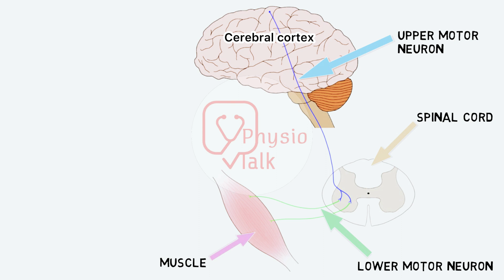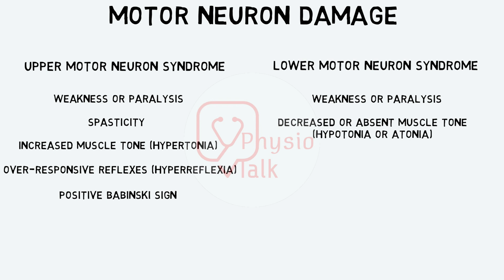Upper motor neuron vs Lower motor neuron | UMN vs LMN | difference between UMN and LMN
Physio talk important Links👇
Chapters
00:00 - upper motor neuron vs lower motor neuron
00:34 - physio talk intro
00:41 - UMN vs LMN
01:00 - location of UMN & LMN
01:38 - function of UMN & LMN
02:00 - spasticity and flaccidity difference in UMN & LMN
02:23 - conclusion